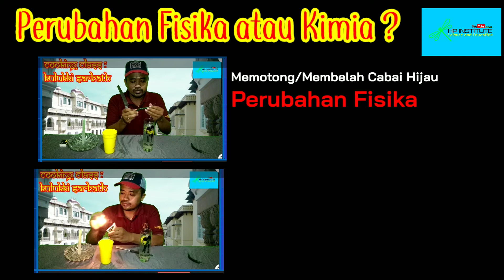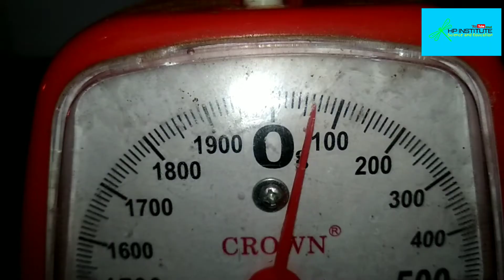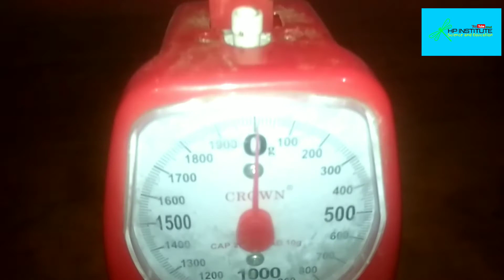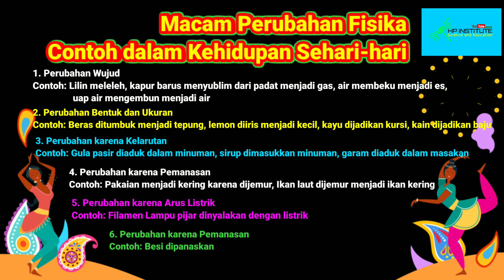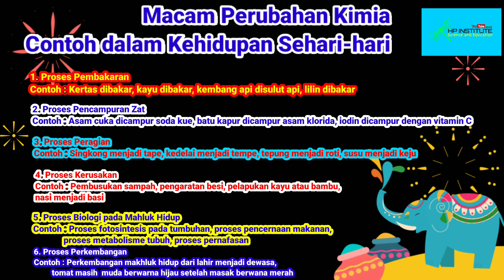PERUBAHAN FISIKA DAN KIMIA - 🇮🇳 Minuman India Lama Kulukki Sarbath + 🇮🇩 Slondok Udang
PERUBAHAN FISIKA & KIMIA : 🇮🇳Buat Minuman India Kulukki Sarbath + 🇮🇩Ngemil Slondok Udang

Video ini berisi :
1. Cara membuat minuman isotonik lemon khas India KULUKKI SARBATH yang segar dan bermanfaat untuk menjaga kesehatan dan daya tahan tubuh di saat pandemi covid-19

2. Belajar sains perubahan fisika dan kimia melalui Cooking Class KULUKKI SARBATH🍹 yang di dalamnya juga ada penyelidikan massa perubahan fisika pada es mencair dan penyelidikan massa perubahan kimia lilin terbakar

3. Minum Kulukki Sarbath ditemani makanan ringan khas Indonesia yaitu Slondok Udang yang gurih, renyah dan tentunya cocok untuk segala suasana hati.

👍 Slondok Udang 🍤
       " NGEMIL TERUS "
    Nikmatnya Ngemil Teruss Menerus